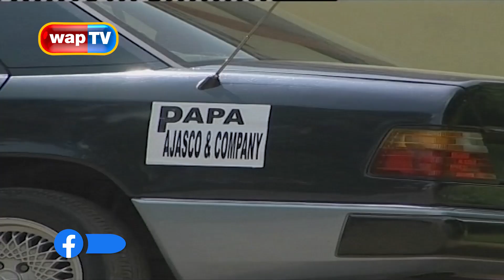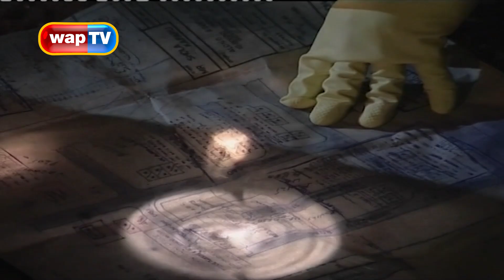Papa Ajasco and Company Classics 'MONEY PALAVA' Episode 19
The hunt for money continues as Papa Ajasco, Pa James and Boy Alinco go out to seek for at all cost.

Enjoy this hilarious episode.